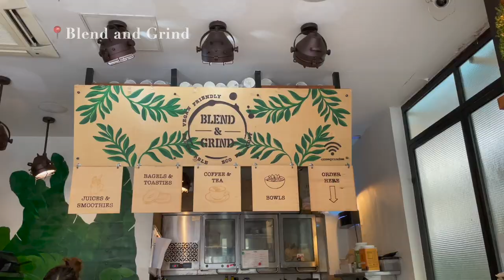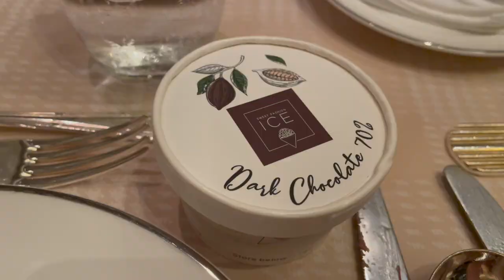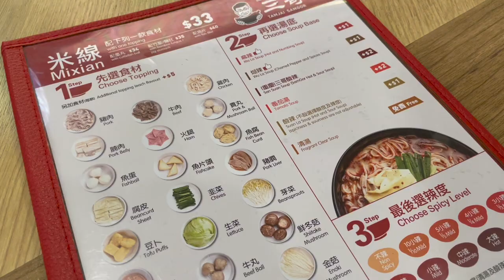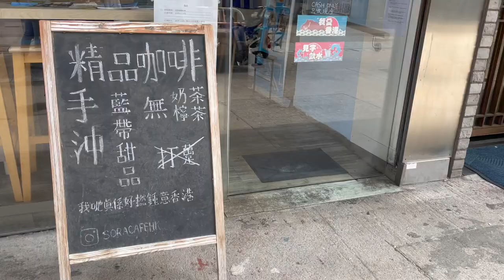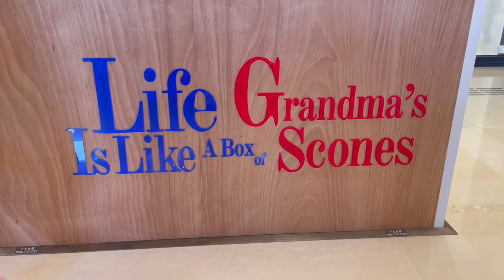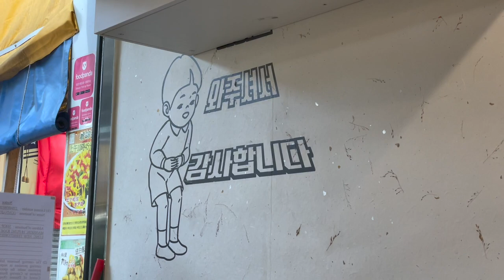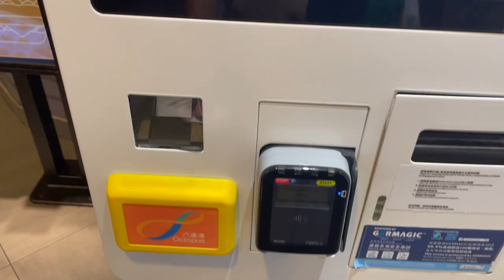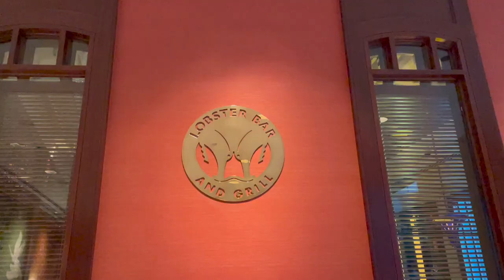HK VLOG 🇭🇰 | cartier birthday surprise, buffet at the peninsula, awesome mochi scone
🍴RECIPE:

📍 PLACES:
Blend & Grind - 1 Princes Terrace Central, Mid-Levels
The Verandah - The Peninsula Hong Kong, Salisbury Road, Tsim Sha Tsui
Tamjai Samgor - 9 Sai Ching St, Yuen Long
Sora Cafe - 5-7 Fung Yau St N, Yuen Long
Grandma’s Scones - Yoho Mall, 8 Long Yat Rd, Yuen Long
Gomnaru - 18 Fung Kam St, Yuen Long
Esc - 7 Wing Hing St, Causeway Bay
Blue Supreme - 21 Tung St, Sheung Wan
Lobster Bar & Grill - Island Shangri-La, Level 6, Pacific Place, Supreme Ct Rd, Central